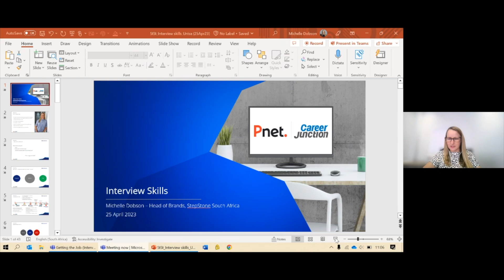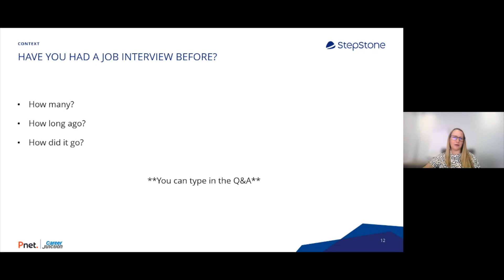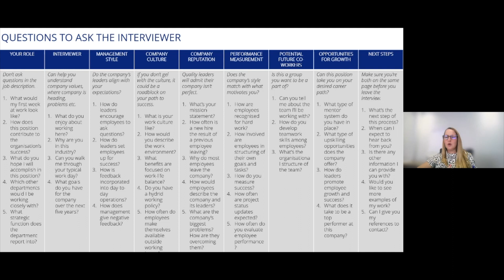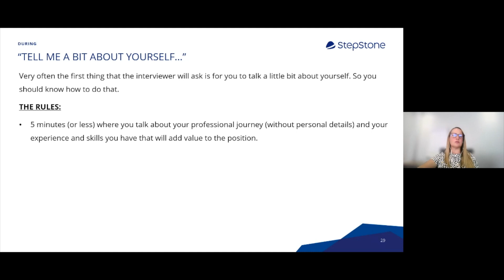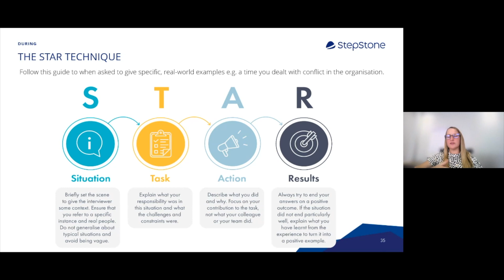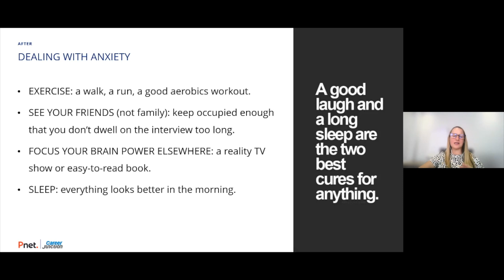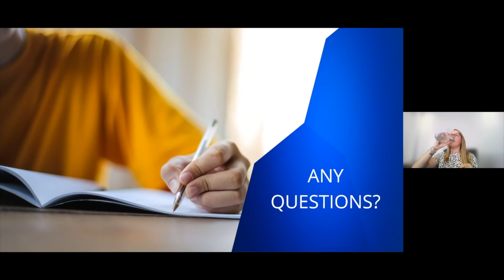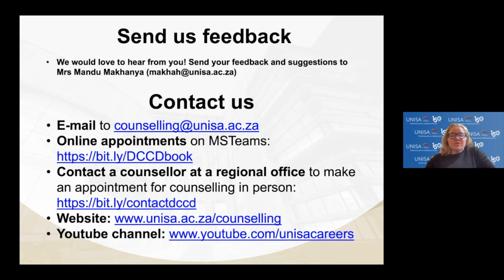Getting the job (Interview skills)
Join us for this presentation to learn more about job interview do’s and don’ts (online and face-to-face), how to stand out, how to make an impression, how (and when) to raise the tricky topic of salary, and more.​

ABOUT THE PRESENTER: Michelle Dobson is the Head of Brands for StepStone South Africa – operating as Pnet & CareerJunction.​